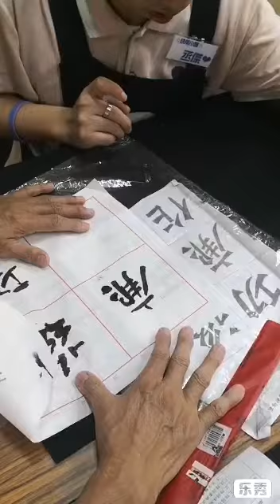快樂小天使學書法-8小楷心經